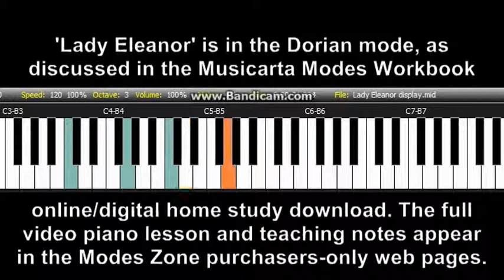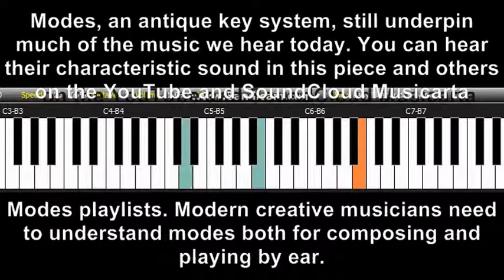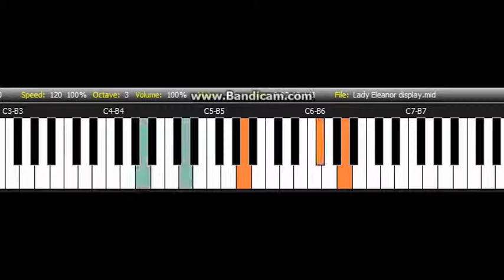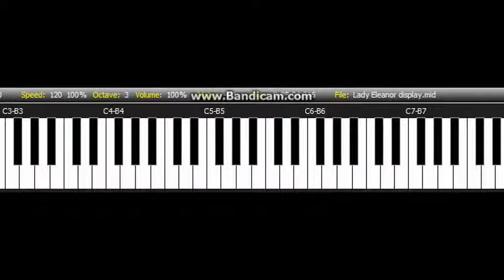Lady Eleanor - Sketch in A Dorian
ANNOUNCEMENT: Check out the live lessons on the new Musicarta Twitch tv channel NB!!NEW!!NB.

VIDEO NOTES

Lady Eleanor – Sketch in A Dorian is – in the Dorian mode ( of course!).
You can find the Dorian mode easily at the keyboard using the white keys only from D to D. As a white-keys-only harmony, the Dorian mode takes the D minor chord as the tonic/home chord.

To build the Dorian mode (scale) on A, you need to sharpen the sixth white key up and use F sharp throughout. (The Dorian mode uses the major key signature of the note a whole the below the tonic.)

Finding and using modal harmony in your playing and composing adds an interesting new dimension to your keyboard creativity – and the Musicarta Modes Workbook is the most efficient and interesting way to do it!

The Musicarta Modes Workbook is a full digital home-study download with full purchasers-only online counterpart. Lady Eleanor is a ‘Modes Diary’ addition to the online workbook, with its own dedicated web page in the exclusive members-only Modes Zone.

Check out the Musicarta Modes Workbook via the Modes tab on the home site LH navbar. Lady Eleanor is also a stand-alone Musicarta piano solo (in preparation). Click through via the Solos tab to purchase.